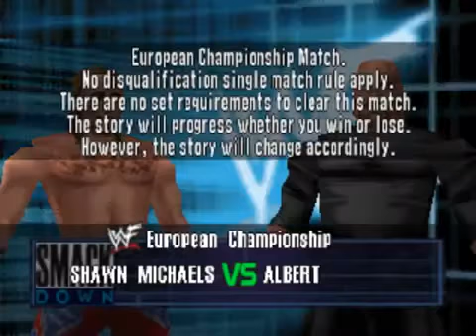PRINCE ALBERT IN A CAN | WWF No Mercy European Championship Story Mode Part 1